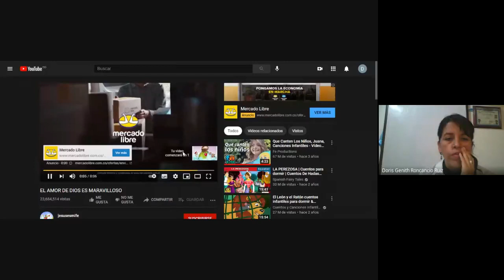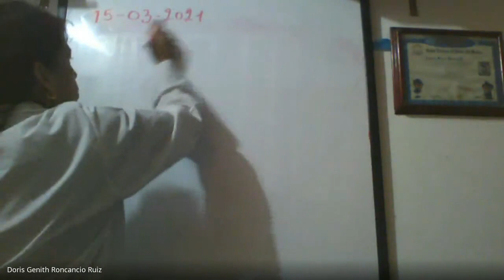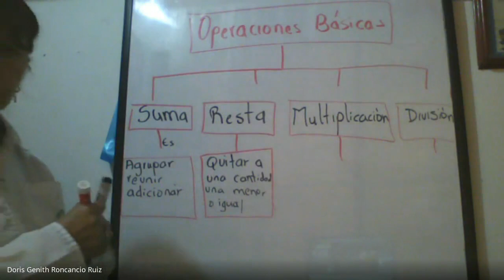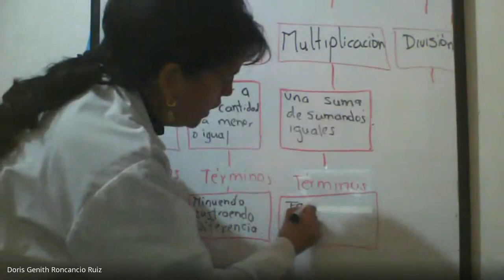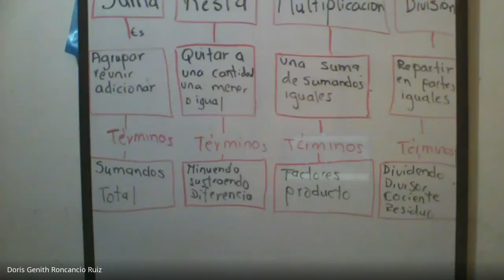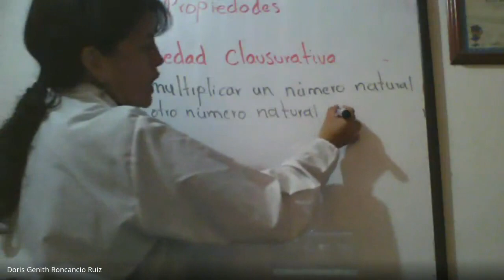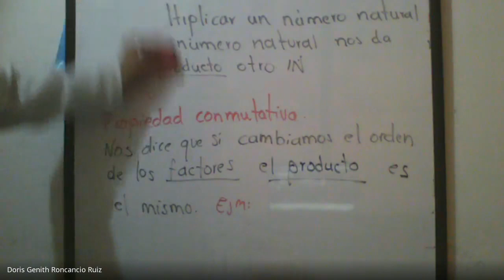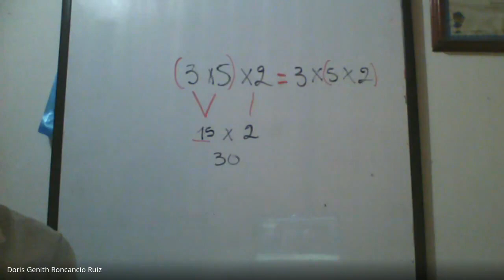Matemáticas clases virtuales 5° las operaciones básicas 15 03 2021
Matemáticas clases virtuales  5°
las operaciones básicas  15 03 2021